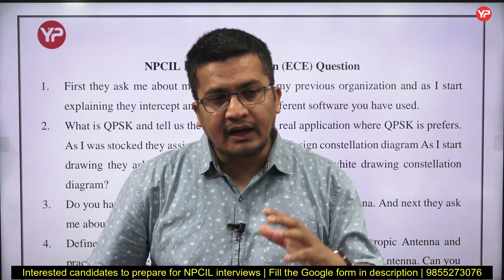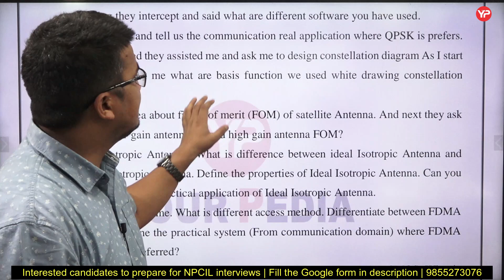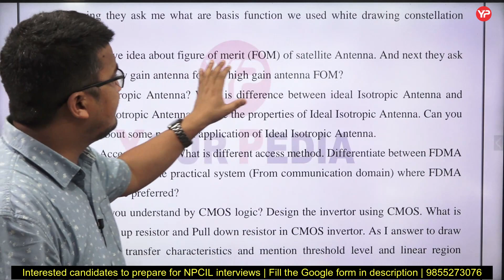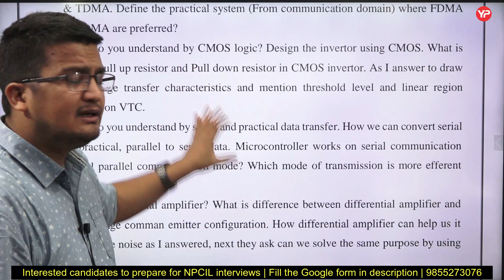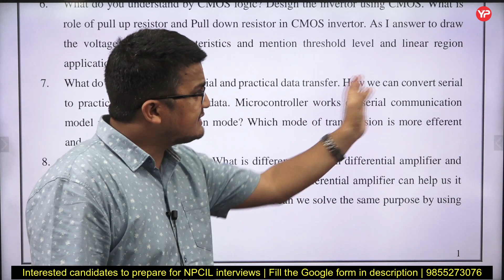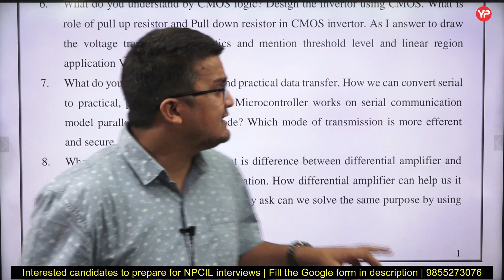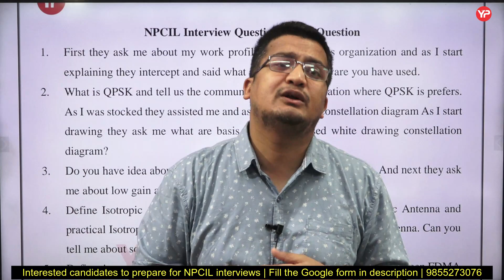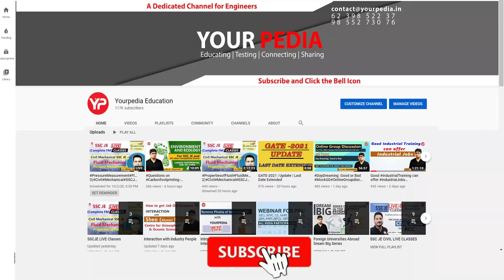Important tips & guidance to prepare for NPCIL Electronics Interviews 2023 | Mock with YourPedia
Important tips & guidance to prepare for NPCIL Electronics Interviews 2023 | Go for Preparation & Mock with YourPedia